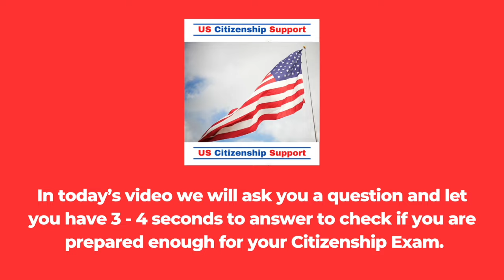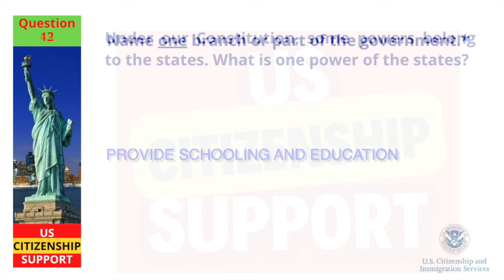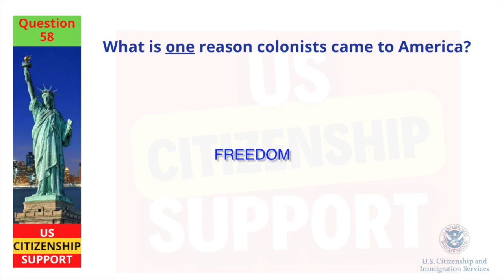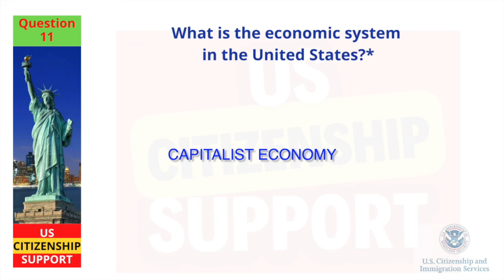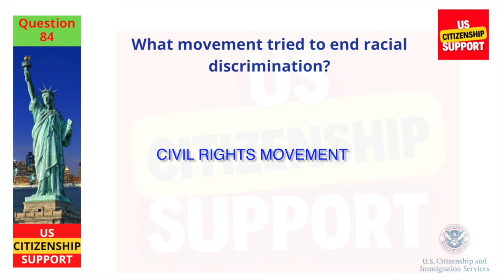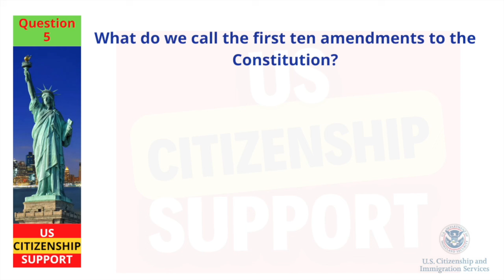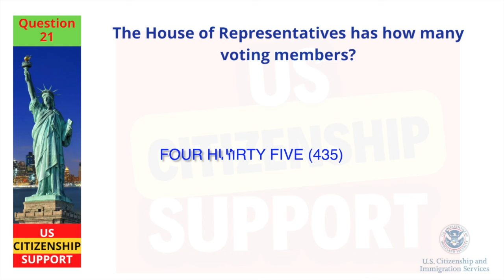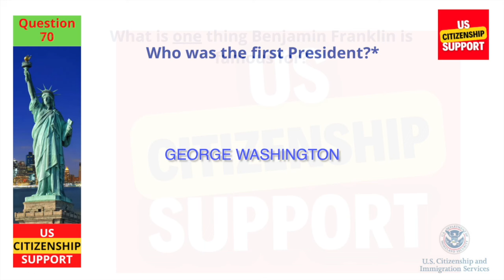[Full Answers 2024] USCIS Official 100 Civics Questions & Answers 2024 US Citizenship Interview 2024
Looking to prepare for the citizenship interview? Not sure where to start? This 100 civics questions quiz is the perfect resource for you!

Today, we are going over the USCIS official 100 civics questions by GROUP and I will provide the simplest answer for you.

In this video, we are providing 100 Civics Questions 2023 by 9 groups for the US Citizenship interview. The questions are based on the civics questions you'll be asked during your citizenship interview, so you'll be well-prepared for the challenge. Watch this video now and get started on your path to citizenship!

Whether you're preparing for your citizenship interview or simply interested in expanding your knowledge of American civics, this video is a valuable resource and this video will help you pass the test!

This channel is dedicated in helping immigrants prepare and pass the Naturalization Interview and Tests for U.S. Citizenship. Our videos will be posted from this channel like how to prepare for the Naturalization Interview. Some topics are 100 civics questions, N-400, Sample Interview, English Speaking and Writing Test, US Citizen Exams and more.